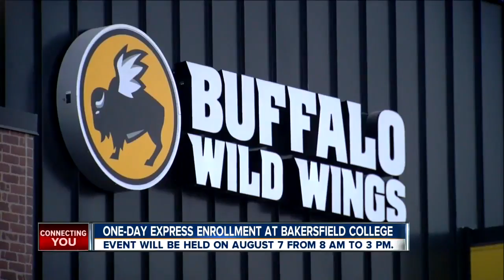23ABC News Latest Headlines | July 31, 10pm